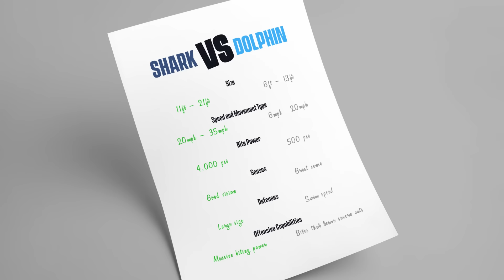This Is Why Sharks Are Afraid of Dolphins